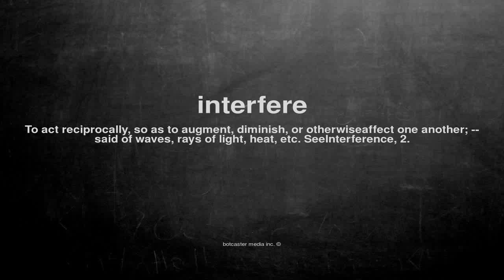What does interfere mean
What does interfere mean in English?